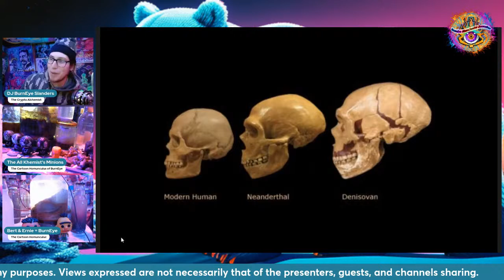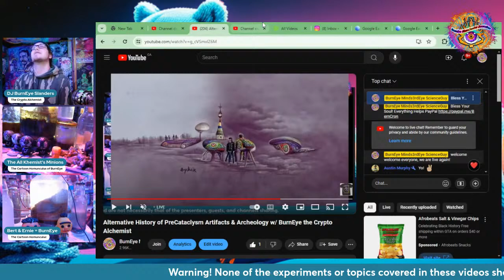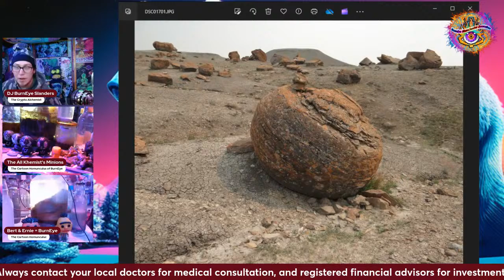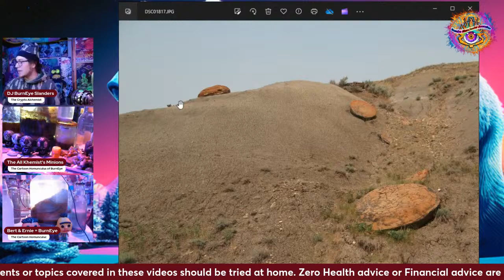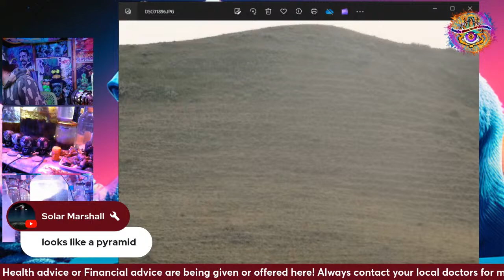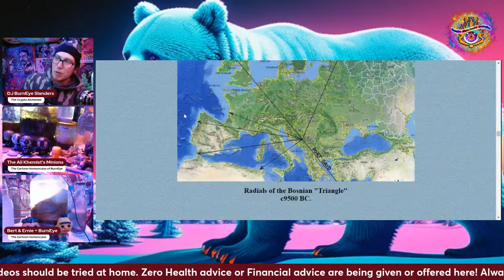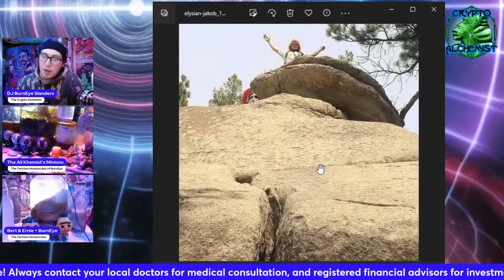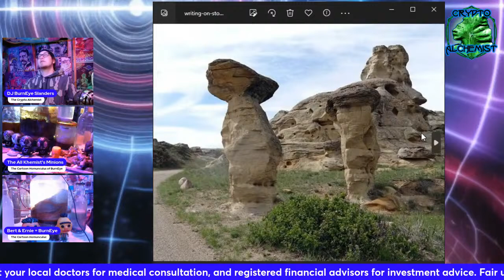Alternative History of PreCataclysm Artifacts & Archeology w/ BurnEye the Crypto Alchemist